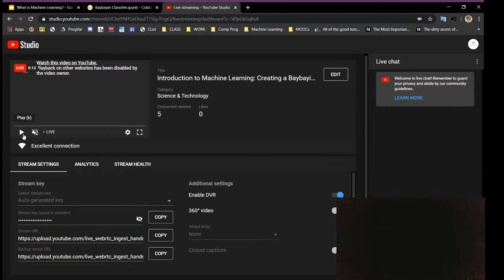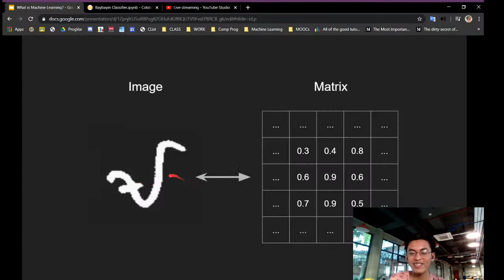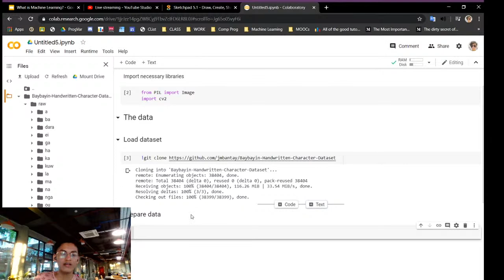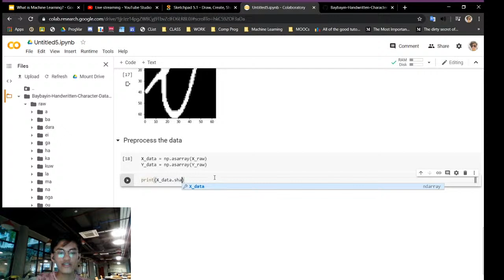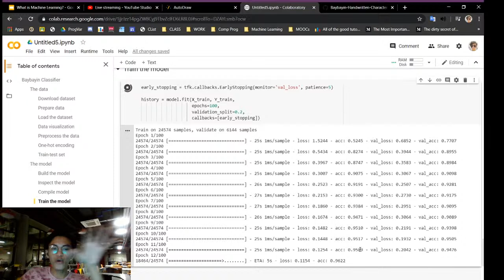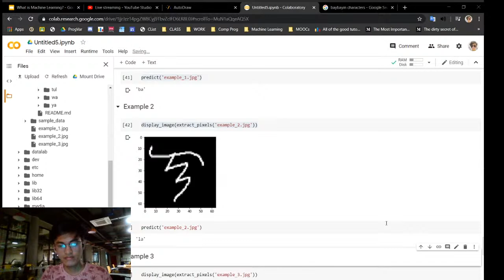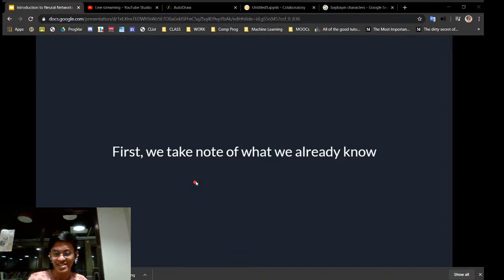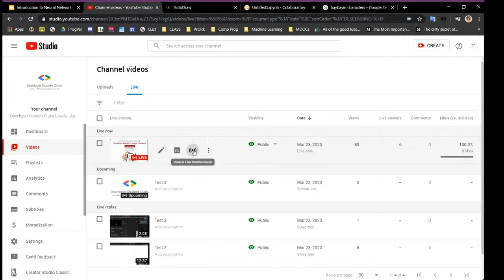Introduction to Machine Learning: Creating a Baybayin Image Translator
Hey there!

Since we're all stuck in our homes due to COVID-19, Developer Student Clubs Loyola - Ateneo de Manila University is taking this opportunity to bring our workshops to you! Here you'll able to learn how to create your Machine Learning application. We'll be utilizing one of the Philippines' oldest script as a starting point.

The event tomorrow on March 23, 2020 from 5-8PM. We hope to see lots of participants there!

Poster by: Anika Vega
Spiel by: Miguel Lorenzo Uygongco